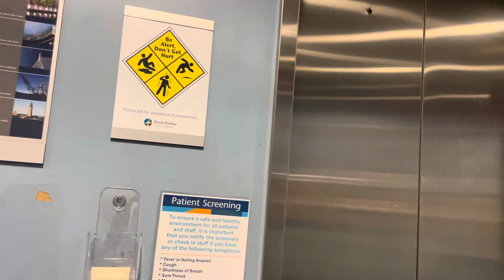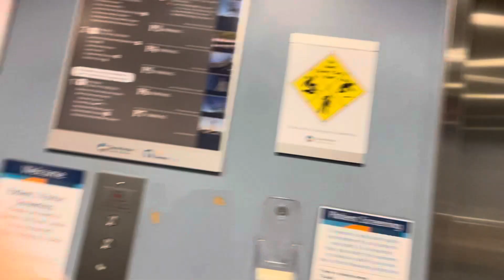Df elevator ride for Ryan